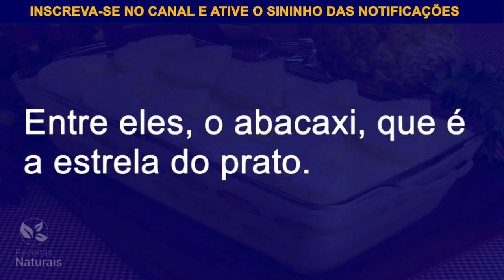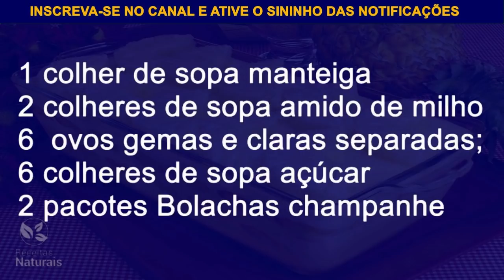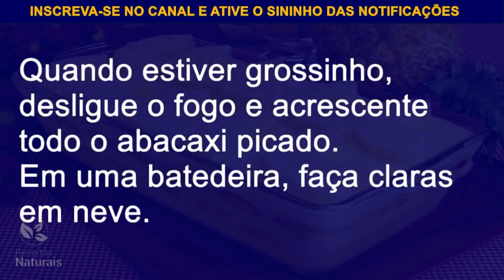RECEITA DE GELADO DE ABACAXI, SOBREMESA DE ABACAXI - CASSATA | RECEITAS NATURAIS